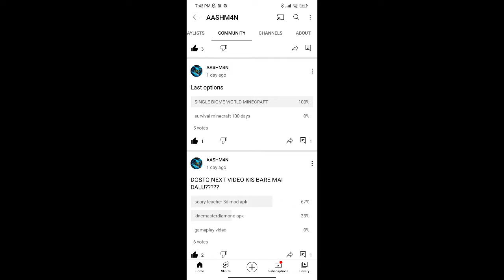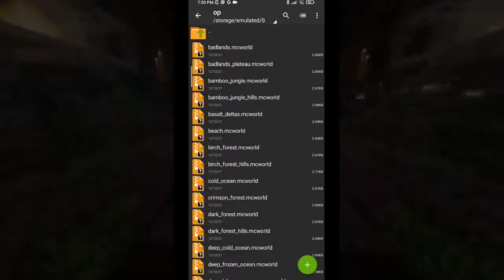how to get single biome in minecraft pe 😇😇😄😄🥰🥰🥰💎💎 (minecraft pocket edition)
how to make a single biome world in minecraft bedrock
how to make a single biome world in minecraft pe
how to get a single biome world in minecraft
how to make a single biome world in minecraft
minecraft world type single biome
how to make a single biome world in minecraft java
minecraft single biome world download
what is a single biome world in minecraft
what is single biome in minecrafthow to make a single biome world in minecraft bedrock
how to make a single biome world in minecraft pehow to make a single biome world in minecraft bedrock
what is single biome in minecraft